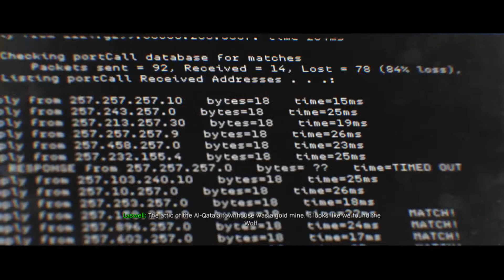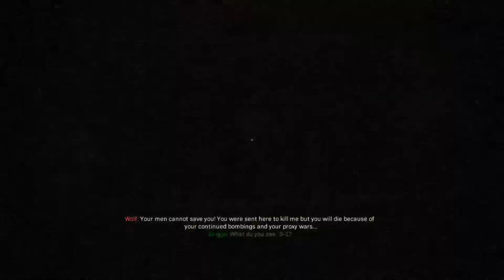Pablo Plays - Call of Duty: Modern Warfare (XONE) - FRIENDLY FIRE WILL NOT BE TOLERATED - PART 3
Rated M